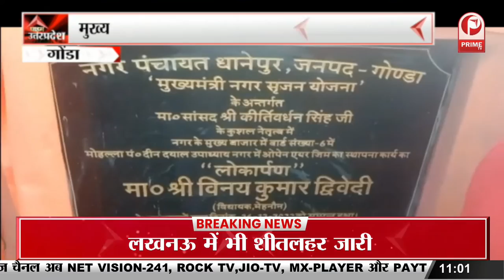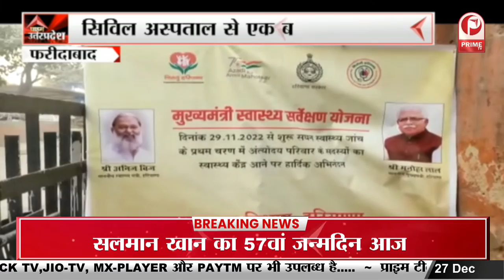Magh Mela : किन्नर अखाड़ा के माघ मेला शिविर का हुआ भूमि पूजन || Prime Tv